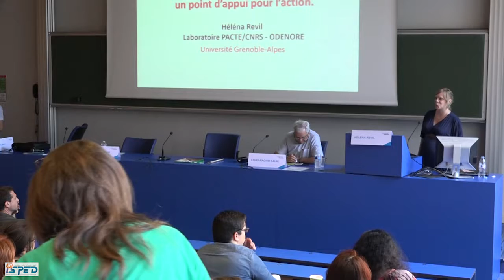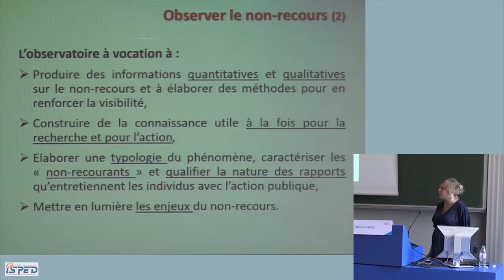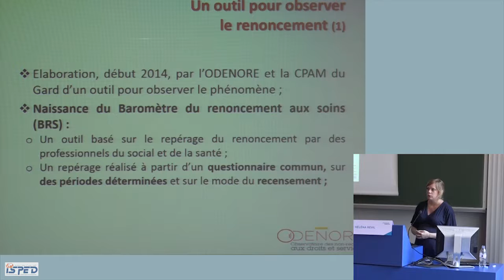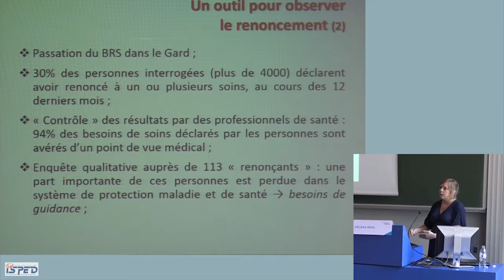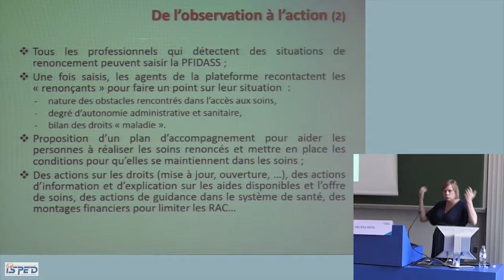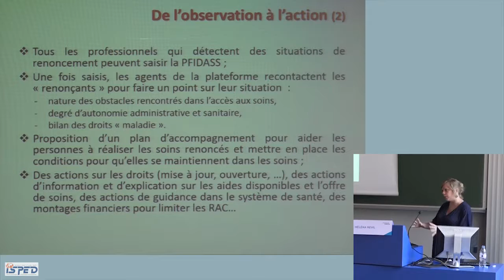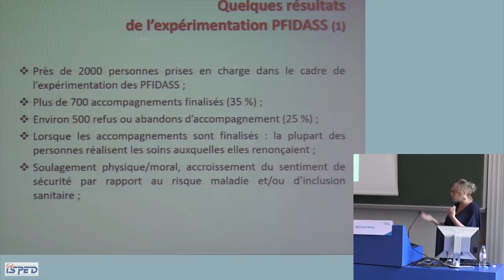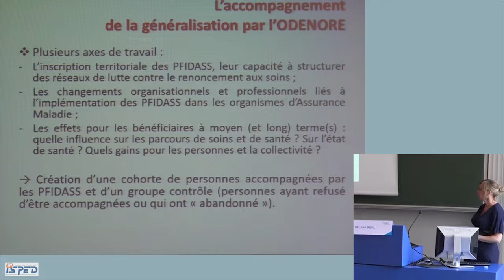16 juin / Journées Scientifiques : Héléna Revil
Observer et détecter le non-recours en matière de santé : un point d'appui pour l'action